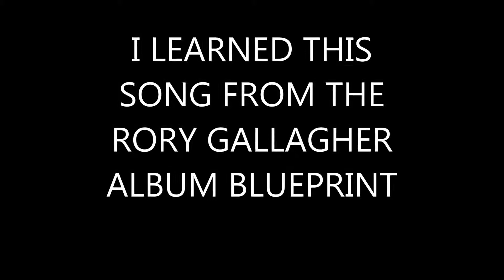BANKERS BLUES'' BIG BILL BROONZY SONG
BANKERS BLUES WRITTEN BY BIG BILL BROONZY,I LEARNED THIS SONG FROM THE RORY GALLAGHER ALBUM 'BLUEPRINT'' 1973.
THIS IS MY OWN VERSION OF IT.
RECORDED LIVE 1 TRACK ON THE ZOOM Q3,MASTERED IN MIXCRAFT6.
FOR THIS I USED THE TAKAMINE NP18C ACOUSTIC GUITAR